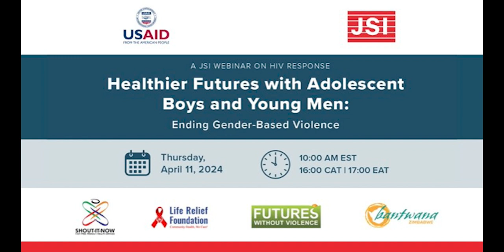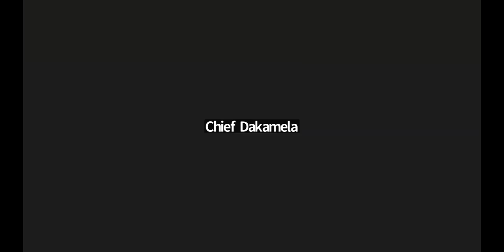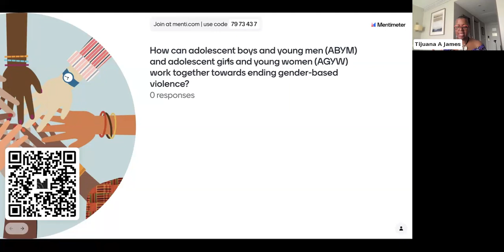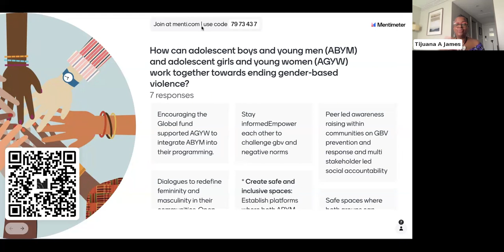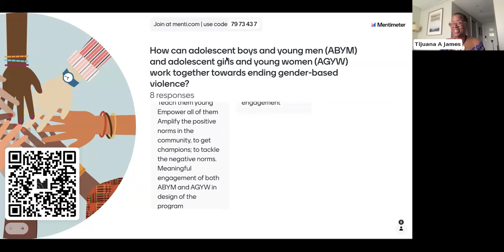Healthier Futures with Adolescent Boys and Young Men: Ending Gender-Based Violence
Gender-based violence harms everyone and is related to increased HIV transmission, mental health challenges, and overall worse health outcomes. While many gender-based violence and HIV prevention programs focus on adolescent girls and young women, boys and young men need to be included because they also suffer when intimate violence is expected and perpetuated. Boys and men are also in a position to change how violence is used and perceived in their communities and build a safer and healthier future for themselves, girls and women, their peers, and future generations.
Building on JSI’s webinar on HIV programming for adolescent boys and young men in November 2023 and later sessions and discussions at the International Conference for AIDS and STIs in Africa, we are eager to present this webinar as part of our series focusing on the cross-cutting challenges that the global HIV community must reconcile to better serve adolescent boys and young men.

Watch this session to hear perspectives from gender-based violence prevention champions (including young men themselves) and opportunities to expand this work.

Moderators:
Mlamuli Sibanda, Skillz No Means No Facilitator, Zimbabwe
Tijuana James, Senior Youth Advisor, USAID OHA Youth Branch, USA

Panelists:
Fredrick Ekow Foli, GBV Ambassador for JSI’s USAID Strengthening the Care Continuum Project, Life Relief Foundation, Ghana
Leila Milani, Program Director, Global Policy & Advocacy, Futures Without Violence, USA
Lethabo Mmethi, GBV Ambassador, Shout It Now, South Africa
Dakamela, Chief of Nkayi District and community norms change champion, Zimbabwe